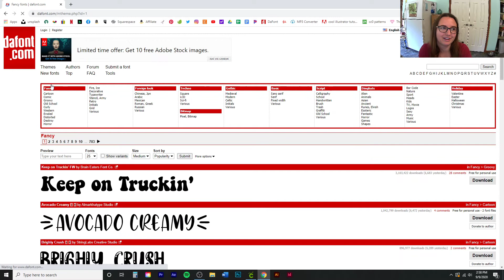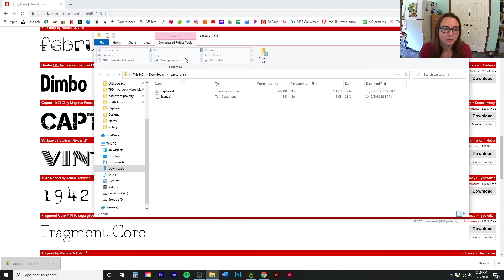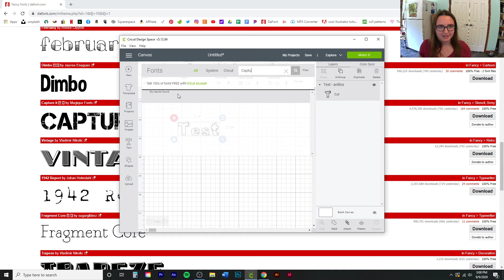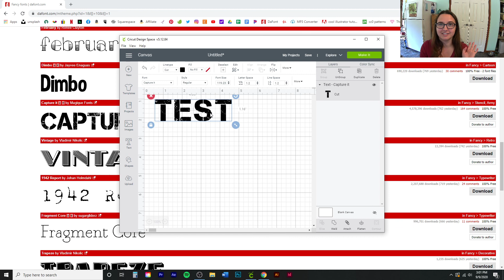How to Download Free Fonts to Cricut Design Space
1. Head to DaFont.com
2. Find a font you like and click "download"
3. Open the folder once it's done downloading
4. Double click on the type file (the type file you want should have an icon next to it that looks like a white piece of paper with the letter "A" on it, also should be either an "OpenType Font File" type or a "TrueType Font File" type)
5. Click "Install"
6. I you have Cricut Design Space open, close out of it and reopen and your font should be there! :D

To all the thrifty crafters like me who want to get in on all the best crafty deals, feel free to join my Facebook group deticated to sharing deals on only Cricut and craft supplies

Do you use a different site to get your free fonts?